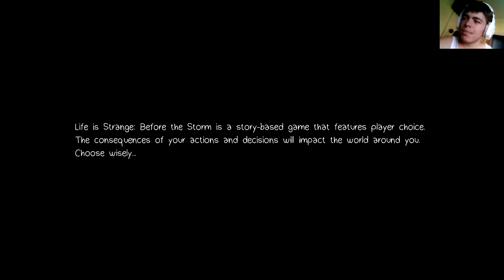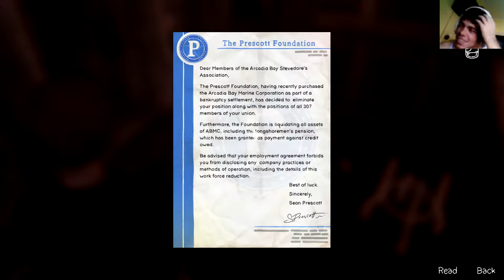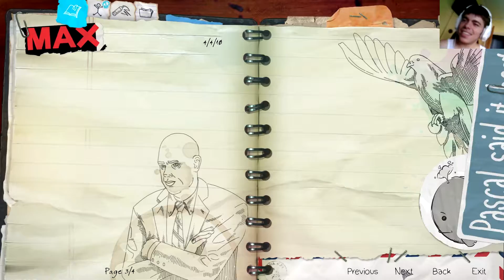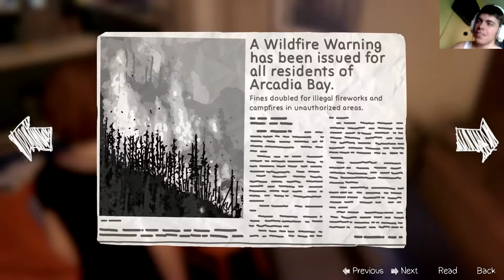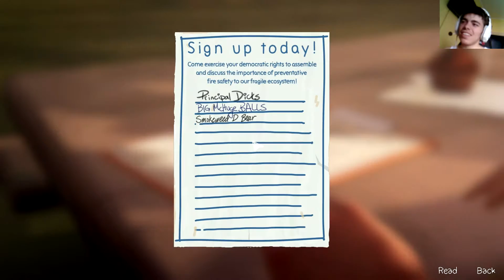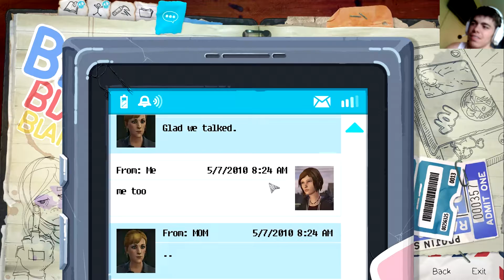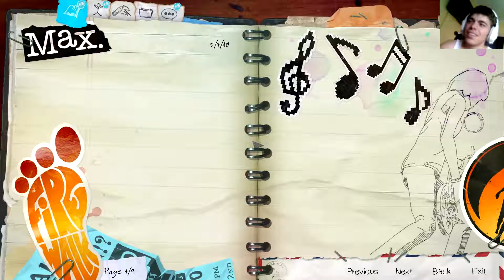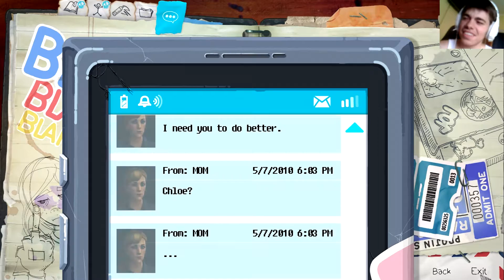Life is Strange: Before the Storm - Episode 1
Well hello there guys and welcome to another fantastic story game Life is Strange: Before the Storm... this is a prequel to the original Life is Strange and shows the life of Chloe in the time before Max arrived to Arcadia Bay... what mysteries shall we uncover... check it out, yourself